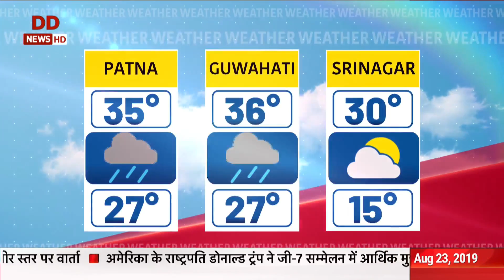Weather updates: Weather report across major cities | 23/8/2019